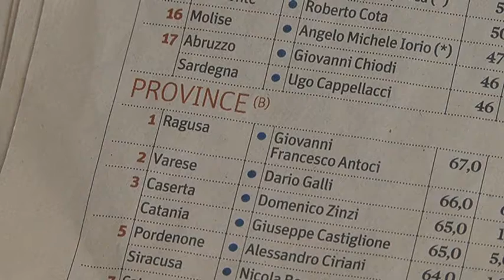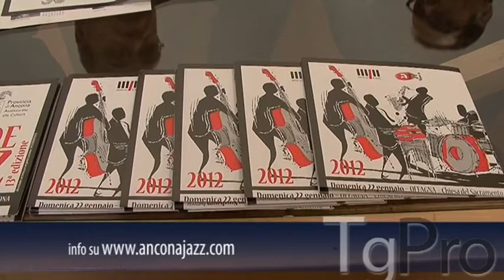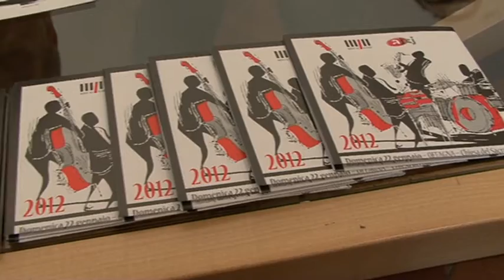TgPro del 20 gennaio 2012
TITOLI
- Crescono i consensi per la presidente Patrizia Casagrande
- Rai Storia e Tg Parlamento al cantiere dell'autocostruzione
- Rilanciare la nautica puntando sull'ecodesign
- Al via la XIII^ edizione de Le strade del jazz